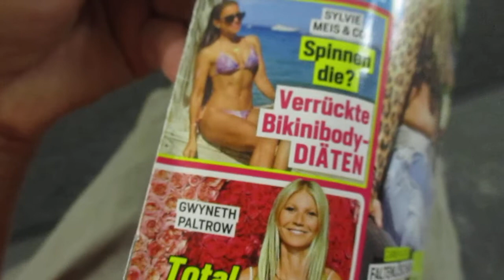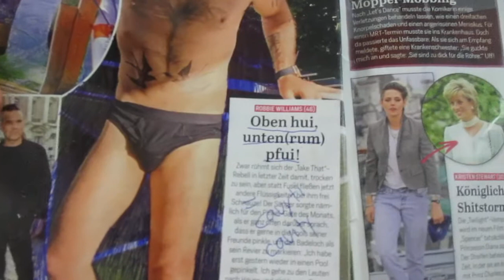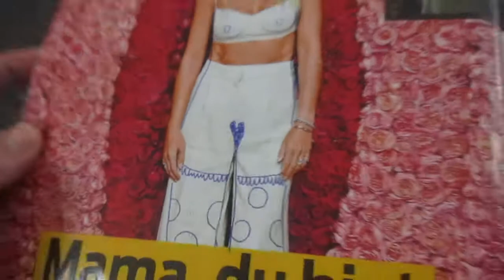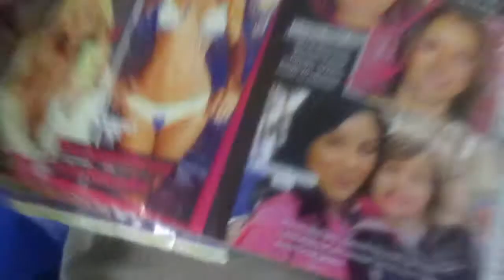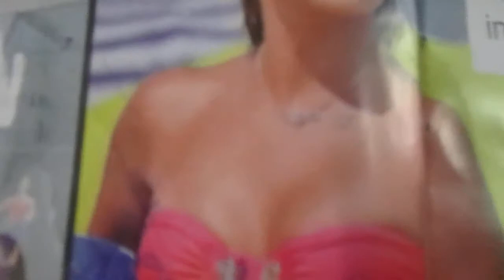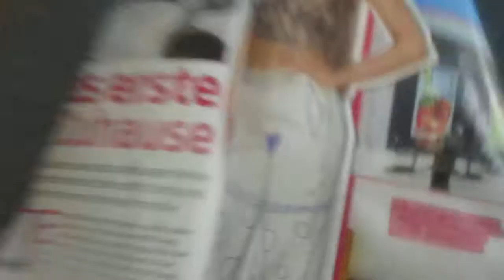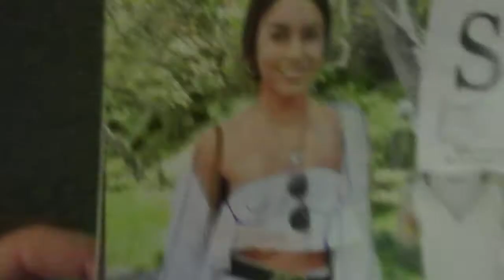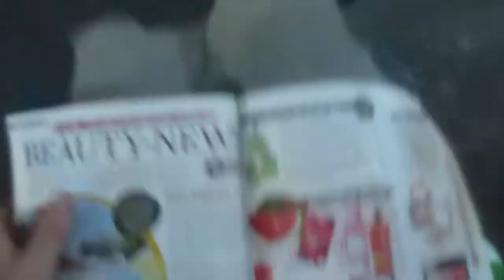#01 mAGAZINE dRAWING rEVIEW cOMEDY cavities start - Nina Wild